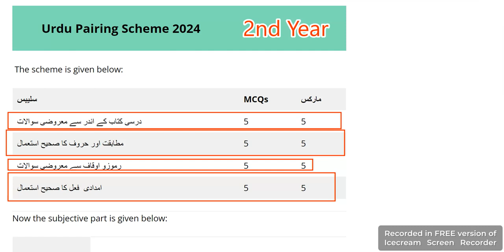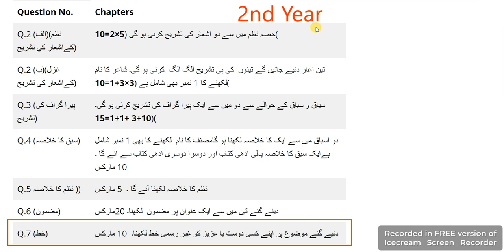12th Class Urdu Pairing Scheme 2024 - Pairing Scheme Class 12 Urdu - 2nd Year Urdu Paper 2024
In this video I will explain 2nd Year Urdu Paper Pairing Scheme 2024 | 12th Class Urdu Paper Pattern 2024
12th Class Urdu Guess Paper Paper 2024 | Class 12 Urdu Paper 2023 | Urdu Paper 2023
12th Class Urdu Guess Paper 2023 | Class 12 Urdu Paper 2023 | Urdu Paper 2023
12th Class Urdu Guess Paper 2023 | Class 12 Urdu Paper 2023 | Urdu Paper 2024
12th Class Urdu Guess Paper 2023 | Class 12 Urdu Paper 2023 | Urdu important Paper 12th Class
Urdu 12th Class 2023 Guess Paper | 12th Class Urdu Guess Paper 2023 | 12th Urdu Question Paper